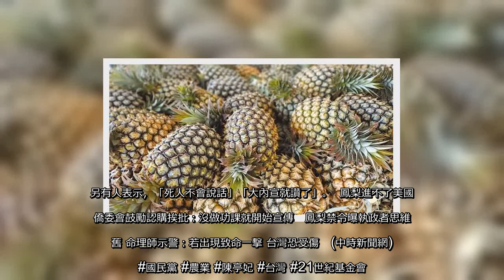✅ 民進黨立委陳亭妃指稱，過去金鑽鳳梨等台灣蔬果種植技術外流大陸，是國民黨害的，隨即遭駁斥，今（4）日她舉行記者會，點名國民黨高育仁家族的「21世紀基金會」，把台農17號金鑽鳳梨等多項品種引進大陸，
✅  民進黨立委陳亭妃指稱，過去金鑽鳳梨等台灣蔬果種植技術外流大陸，是國民黨害的，隨即遭駁斥，今（4）日她舉行記者會，點名國民黨高育仁家族的「21世紀基金會」，把台農17號金鑽鳳梨等多項品種引進大陸，導致技術、